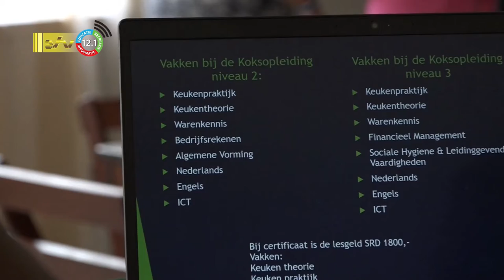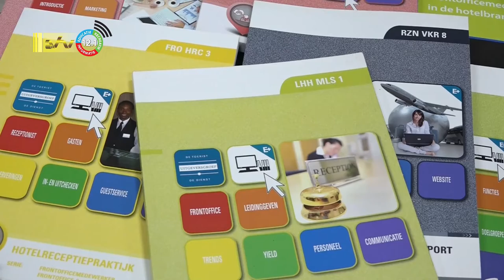09 07 2022 SHTTC houdt open- en infodag